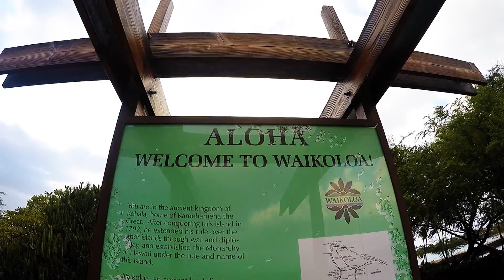Wildcats!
By Waikola Beach these Beautiful Wildcats are being taken care of by a local organization.  Beautiful, yet wild- you could see it in their eyes that they were their own owners.